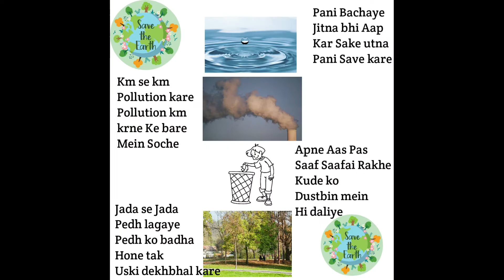Maruti Suzuki launch Diesel Engine 5 Cars Full Details IN Hindi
Hello ,

About video - Dosto aaj ki video mein bataya gaya hai Maruti Suzuki jo Diesel engine launch krne wali hai aur kin kin model mein launch krne wali hai yeh bataya hai I hope aap sabhi ko yeh video Pasand Ayegi Thank you

Maruti Suzuki
Maruti Suzuki launch Diesel Engine
Diesel Engine
Maruti Cars
New Cars